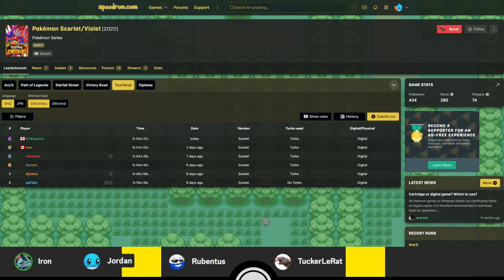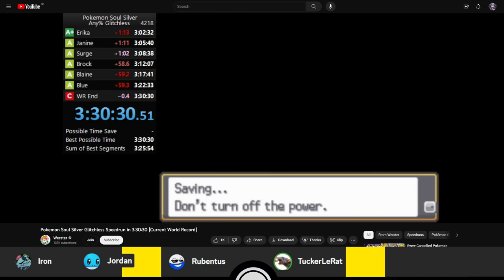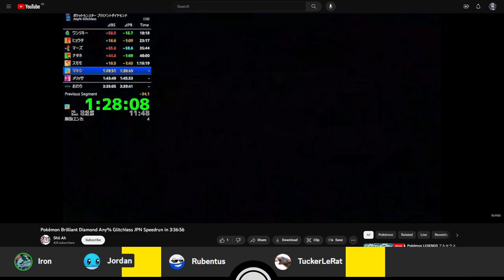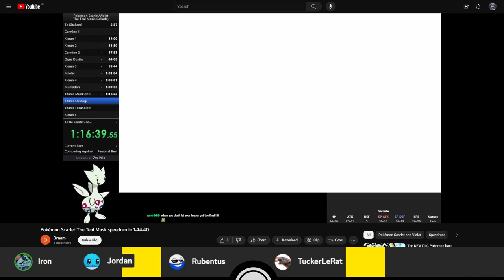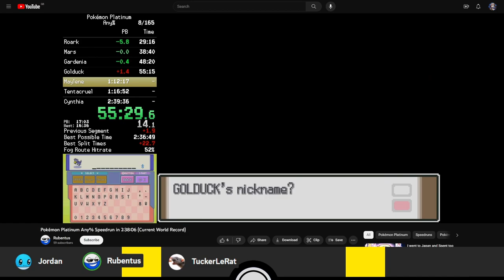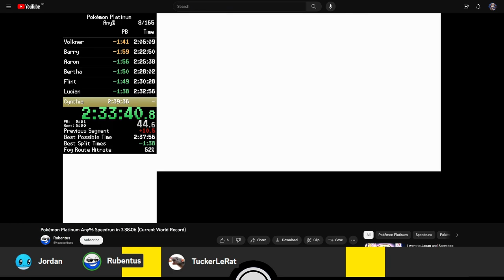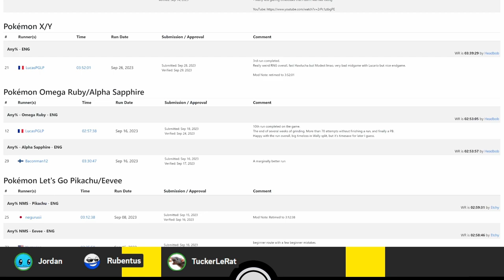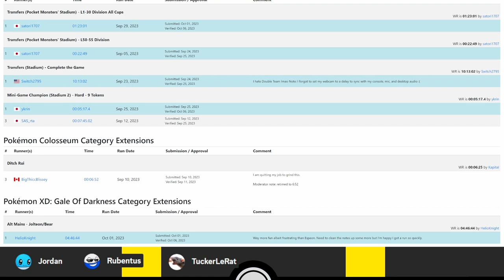Pokémon Speedruns Podcast Season 3 Episode 10 ft. Rubentus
Season 3 Episode 10 of the PS Podcast, featuring special guest Rubentus!
The PS Podcast is a review of Pokémon speedrunning personal bests, route changes and news, hosted by: Iron, Jordan97 & TuckerLeRat!

Originally recorded on 7th October 2023.